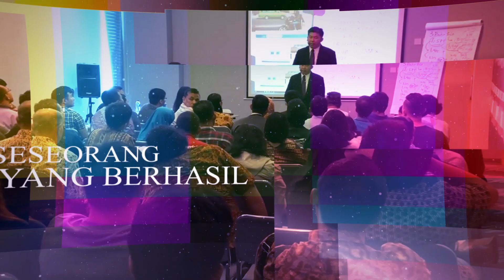PIPO Hargiyanto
Ingin bertemu PIPO langsung?
Cek jadwal seminar PIPO terdekat

Tidak ada waktu dan tidak sabar untuk nonton seminar?
Tonton rekaman seminar pipo di sini!

Belum join channel telegram?